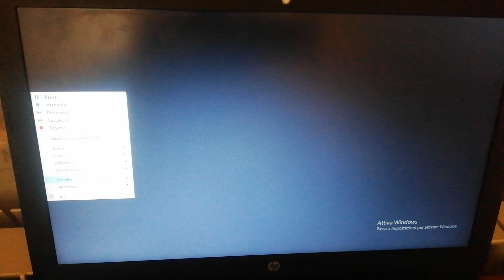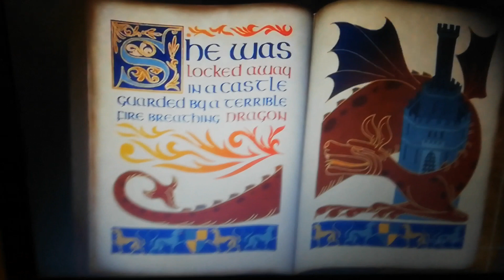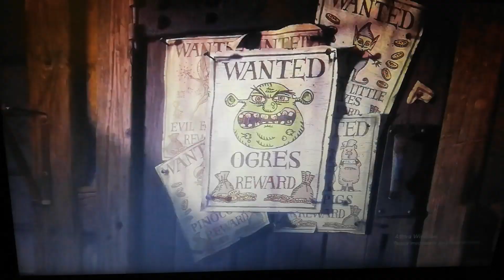Shrek (2001) I Speciale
Questo è un Grande Studio d'animazione del 2001 di Shrek che ha Fatto sul Canale 303 Sky Cinema Collection Hd alle 21.15 di sera Di Lunedì 17 Agosto 2020 del 2001 di Shrek della DreamWorks a me serve per la Descrizione di Shrek a Raccontare a Stefania Pellino sul Canale 303 Sky Cinema Collection Hd del 2001 di Shrek. Buona serata e buona Visione